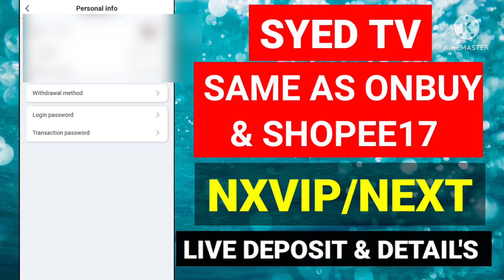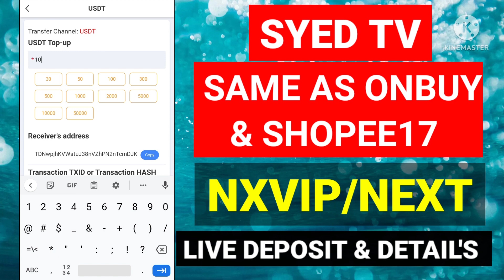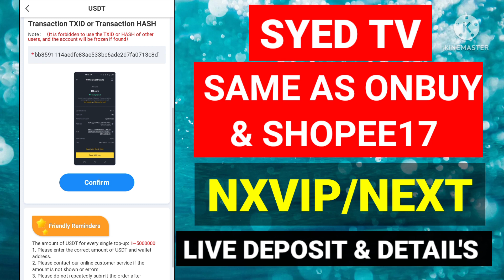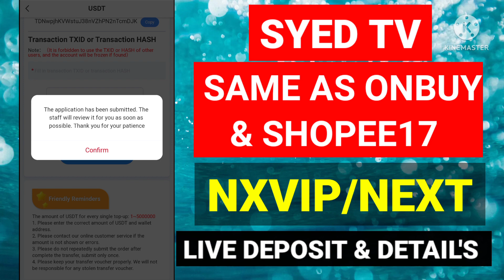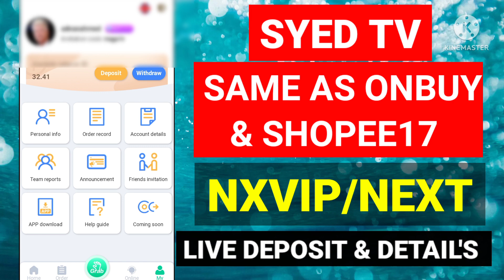shopee17 scam | new order grabbing app | nxvip next earning app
DONT INVEST ITS SCAM GUYS..

RECHARGE 50$ GET 5$ BONUS FROM CUSTOMER SERVICE.

WITHDRAWAL WITHIN 24HOUR.

RELATED SEARCH :

shopee15 withdrawal
shopee15
shopee17 earning app
shopee 15 order grabbing app
11streetbuy earning app
new order grabbing app
onbuy earning app
8mall earning app
8mall order grabbing app
best order grabbing apps today
new earning app in india
new earning app in Nepal
new earning app in turkey
new earning app in Afghanistan
new earning app Istanbul
new earning apss 2022 today
best buy earning app
genesis miner earning app
shopee 15 new earning app
shopee 15 live recharge video
new apps working
real earning apps today
best earning apps now
dawnfarm earning app
smartwork earning apps
syed tv channel
syed tv
hussains tag
fida mughal
arooj online tips
apps and tips
best buy
today investment earning apps
free earning apps
free order grabbing apps 2022
krogger88
shopiff
topcashback
ebay
ebay15
shopfly scam update
11streetscam
11streetbuy
11streeetwithdrawal
11 street withdrawal issue
11 street com issue
11 street latest update
11 street shocking update
11street review
11street earning app
11street syed tv help
11street hussains tag
11street whatsapp group
11street tony
11street huge scam
11street updates
how to make money free
how to make money usdt earning
usdt bonus alls
usdt signup bonus apps
syed tv channel usdt apps
syed tv channel new apps
syed tv hussain's tag
fida mughal online earning
mirum earning app
shopee15 today
8mall app
mirum free vip
fnacbots
how to make money with mirum earning
earn free usdt online
mirum free earning app
11 street withdrawal issue solved
areeoj
appsyoucare 11street
tayab habib 11street
bad news for 11street users
nio earning app
linio earning app
allegrox
allegro withdrawal proof
new earning app allegrox
allegrox.store
allegrox order grabbing app
best new earning app today 2022
investment earning apps 2022
nxvip
next earning app
new earning app next
syed tv next